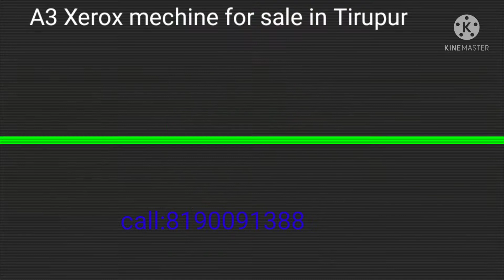A3 Xerox mechine @ 20000 onwards in tirupur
multi brand Xerox mechine,printer, lamination mechine,projectors, sales and service used products available , we buying scrap mechines

for more deatailes call :
SHINE TECHNOLOGY,
Tirupur

we deal brands :

SHARP
CANNON
TOSHIBA
ROCHO
HP
SAMSUNG
BROTHER
DELL
EPSON
VMS
TITAN
SONATA
FASTRACK